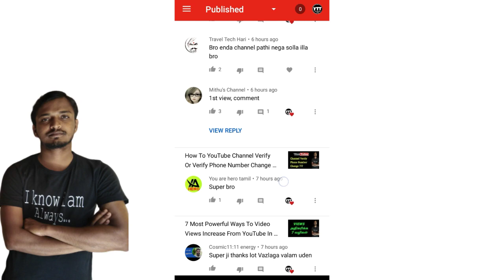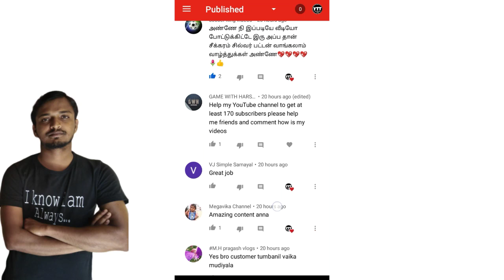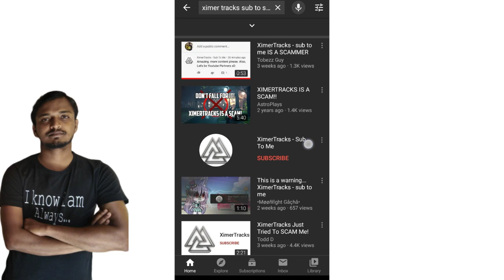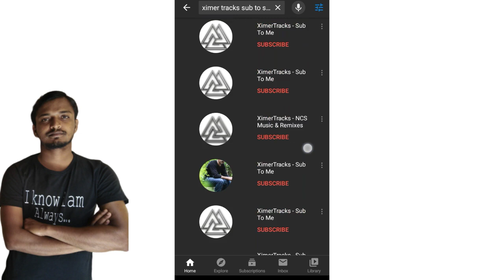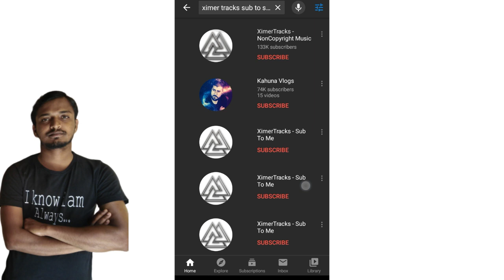How Hackers Hacked Your YouTube Channel And How To Secure Your Channel In Tamil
How to secure your YouTube account full explanation in tamil language.

1.youtube tips
2 youtube tricks
3. YouTube tutorials
4. YouTube updates
5. YouTube educational
6. YouTube channel growth
8. YouTube views increase
9. YouTube ideas
10. YouTube earn money